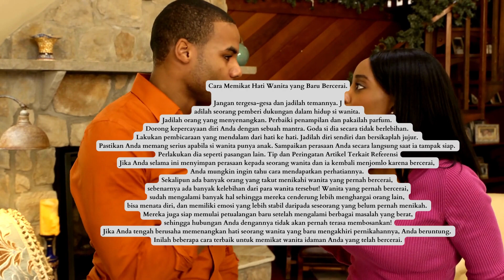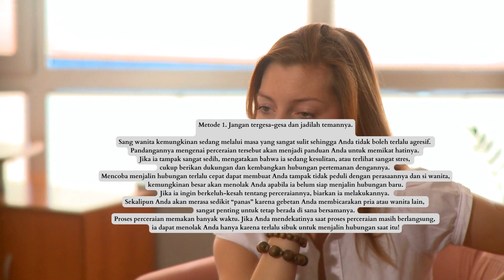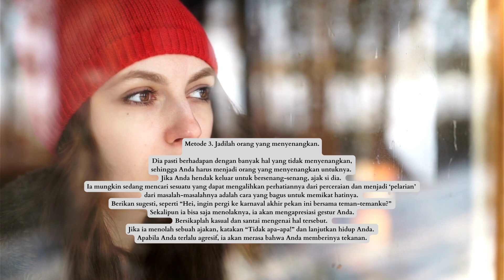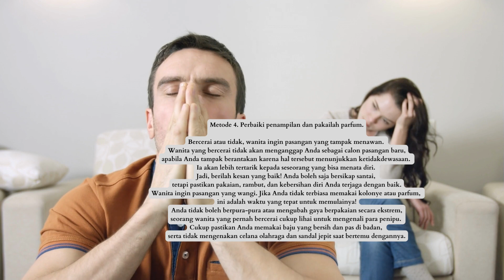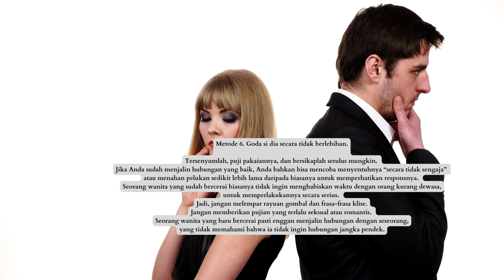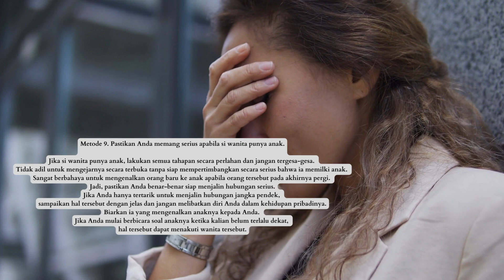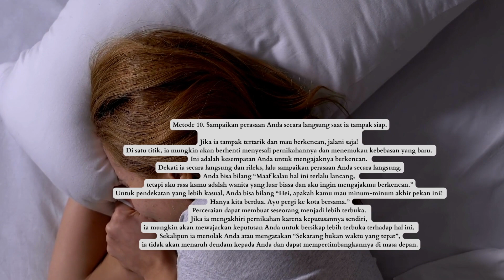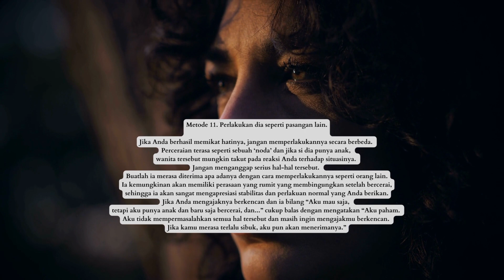Cara Memikat Hati Wanita yang Baru Bercerai.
Jadilah seorang pemberi dukungan dalam hidup si wanita. Jadilah orang yang menyenangkan. Perbaiki penampilan dan pakailah parfum